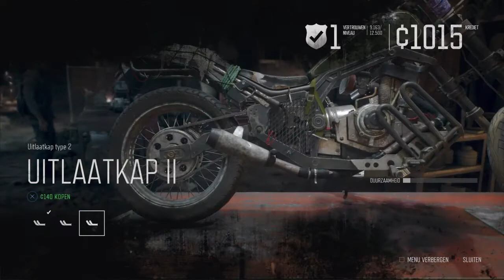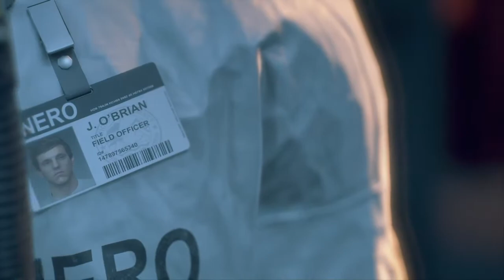Mission From the past Days gone